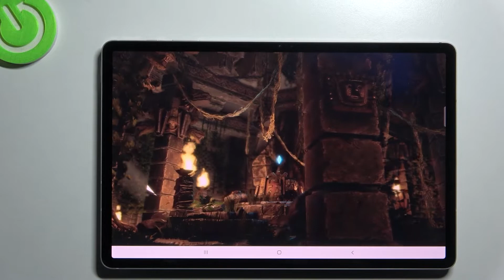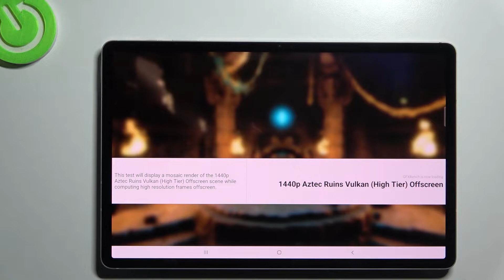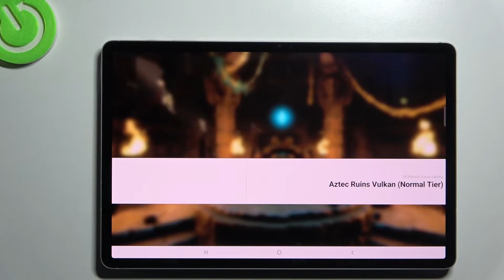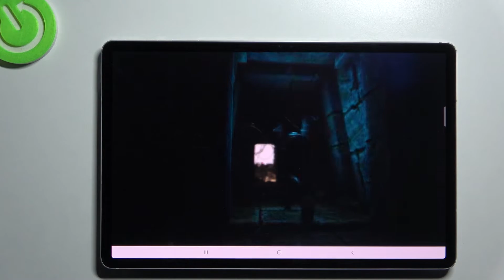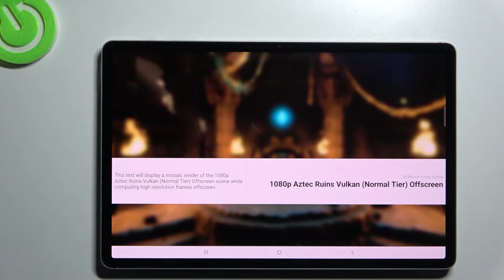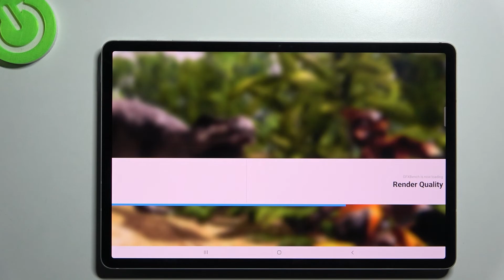Vulakn 1.0 - gfxbench vulkan test on Samsung Galaxy Tab S8+ – Benchmark Result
Are you looking for a short guide that will show you how to test Samsung Galaxy Tab S8+ performance by using Geekbench 5 Vulkan Benchmark? Find out how to quickly accomplish this test just within a few simple steps. Discover the scores of Geekbench 5 Vulkan by watching the above instruction video. If you want to compare this smartphone with other newest devices, then this tutorial should be helpful for you.

Weight 567 g (Wi-Fi), 572 g (5G) (1.25 lb)
SIM Nano-SIM
  Stylus, 6.2ms latency (Bluetooth integration, accelerometer, gyro)
DISPLAY Type Super AMOLED, 120Hz, HDR10+
PLATFORM OS Android 12, upgradable to Android 12L, One UI 4.1.1
  UFS